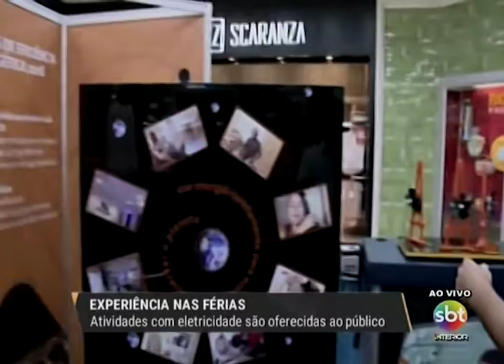Prudente: shopping oferece espaço com experimento voltado à energia elétrica